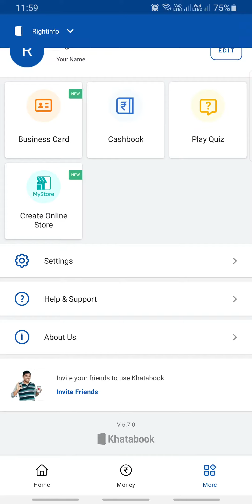Khatabook Quiz Answers Today 11 JUNE 2021 | KB Quiz Answers- 100% Correct Answers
How To Play Khatabook KB Quiz:
Step1: Download Khatabook App from play store
Step2: Login with your mobile number
Step3: Click "More" icon on bottom right corner
Step4: Click on "Play Quiz" icon
Play & Enjoy
Note: Quiz Time: 12:00 PM to 4:00 PM
Results: 7 PM

👉🏼 NOTE !

👉🏼 NOTE !